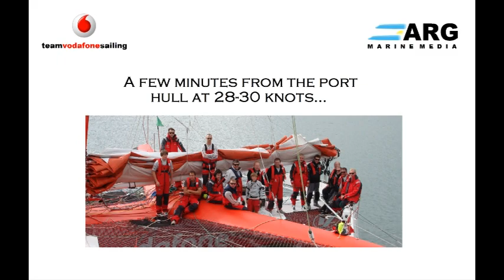Team Vodafone Sailing wednesday race - 7 minutes of speed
Camera mounted on the bow of port hull. Some good action when running down the harbour at 28-30 knots.